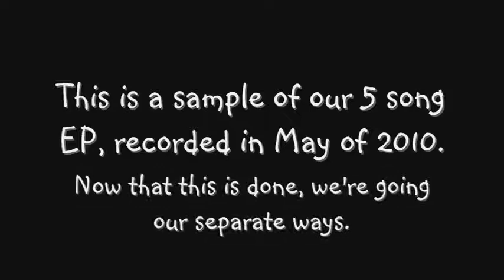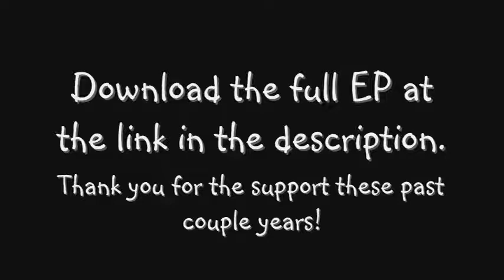Askyla EP Clips [RIP]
Hey guys I tried to upload this MONTHS AGO but YouTube was having issues at the time and I never got back around to it.

This is a video with some clips of Askyla's final EP. We recorded these 5 songs in May of 2010 at JM Studios in Gilbert, Arizona. We had a great run but time flies and before we knew it, we had to part ways for college, etc.

We'd like to thank all those who came out to our shows back in the day, it meant more to us than you will ever know. And to those who followed us from other states and kept up online, we thank you for your support and words of encouragement. We love you all and could never have done it without you.

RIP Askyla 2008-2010